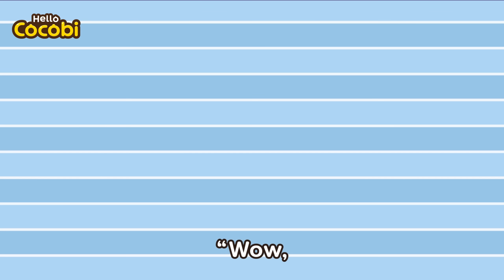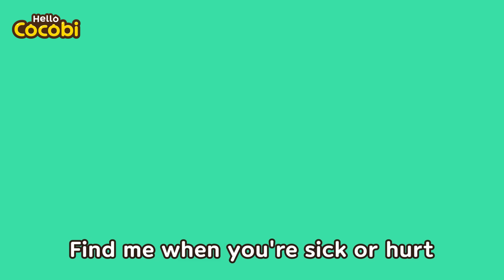Stop! It's Dangerous😱 Elevator Safety Song and More | Nursery Rhymes for Kids | Hello Cocobi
📑Lyrics

Ele, ele, elevator
Elevator safety!

Do not, do not, do not jump
When it shakes it’s dangerous
Do no, do not, do not play
Oh, broken elevator

Ele, ele, elevator
Elevator safety!

“The elevator stopped!”
“Don’t worry kids!”
“Press the emergency button!”
“Help!”
“The elevator is broken!”
“Are you okay kids?”
“Yay! We’re safe!”

Ele, ele, elevator
Elevator safety!

Do not, do not touch the door
Keep your fingers safe
Do not, do not lean on the door
Oh, broken elevator

Ele, ele, elevator
Elevator safety!

Kids Dance, Music, Cocobi Songs, Life Safety,
Elevator and Escalator Safety Tips for Kids, Danger,
Watch Out, Don't Get Hurt, Crosswalk, Rescue, Careful,
Children, Toddler, Preschool, Play Safe, Daily, Indoor,
코코비 영어 안전 동요